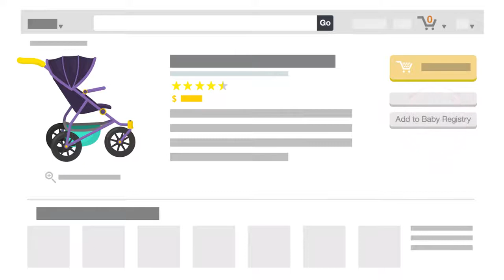Baby Registry by Amazon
With Amazon’s Baby Registry, you can add items from Earth’s biggest selection, get free 90-day returns on most items, and manage your registry on any device whenever—and wherever—you want.